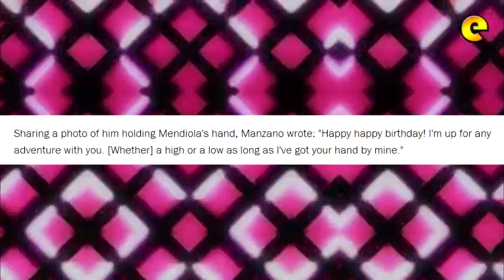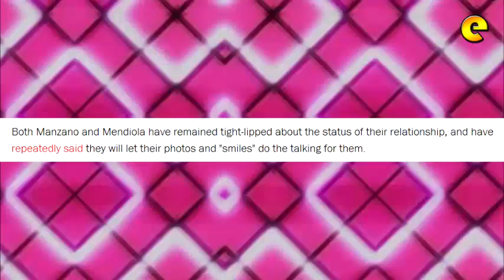Luis Manzano's Sweet Birthday Message For Jessy Mendiola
Their sweet photos together have already drawn plenty of headlines. And Luis Manzano made sure to create more buzz when he gushed on Instagram about rumored girlfriend Jessy Mendiola as the Kapamilya beauty turned 24.